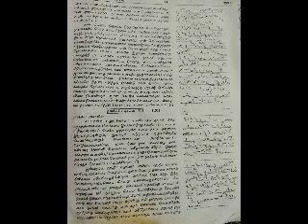Shorthand Tamil Senior grade December 1981 90 words per minute first paper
Hi friends here I'll dictate Tamil Senior grade December 1981 dictation 90words.per minute conducted by tamilnadu technical examination.. I hope it will be helpful for your practice..